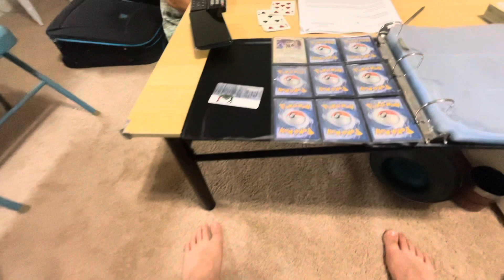MISSING MY FLIGHT TO JAPAN | MY TERRIBLE EXPERIENCE WITH UNITED AIRLINES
In this video you’ll be seeing what happened on the day I was supposed to leave for Japan as well as the days after. I will be explaining what happened in detail and when my Japan flight is rescheduled for. Like and sub. Hope you guys are enjoying the Trip to Japan series 🔥🇯🇵. Been seeing the views go up lately.
Socials
@akiralifts on IG
@akiralifts6 on TikTok
@akiralifts on Twitch

Song: Lost Soul Down (slowed and reverb)